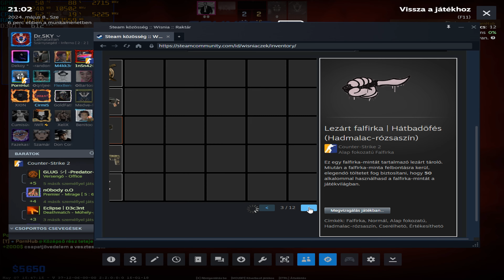Szárnysegéd | Út a GLOBÁLIG |CS2| Inferno |RTX 4090| 75. rész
Sziasztok! Dr.SKY vagyok, sokan TikTokról ismerhettek, főleg vicces csgo-s/cs2-s tartalmak kerülnek fel a csatira, jó szórakozást!